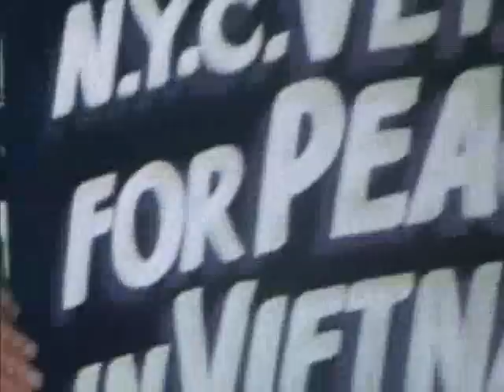Robert F. Kennedy Movie 2002 - Part 7